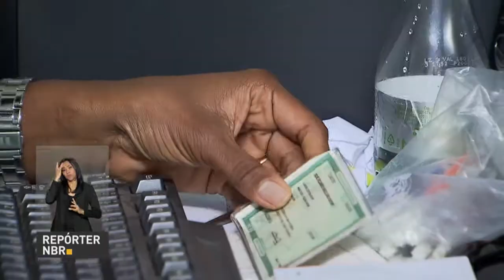BOLETIM REPÓRTER NBR 11h - 24 de abril de 2018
REPÓRTER NBR 11h - 24.04.18: pesquisa do IBGE aponta que o brasileiro está cada vez mais conectado.E mais: governo inicia campanha de vacinação contra a influenza.